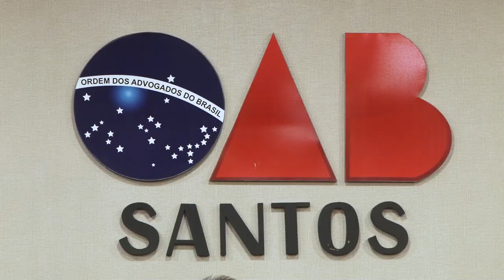SEMANA DO MEIO AMBIENTE 2022